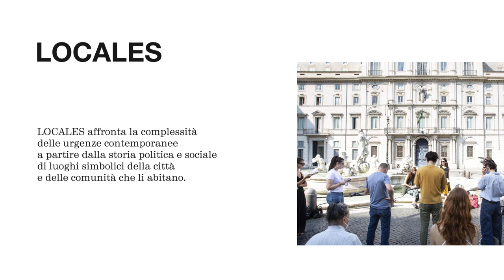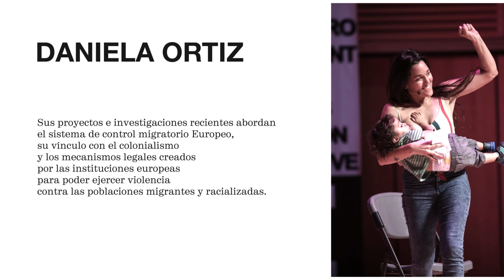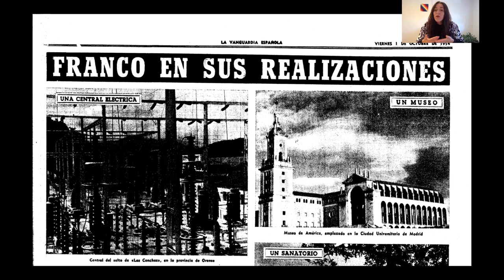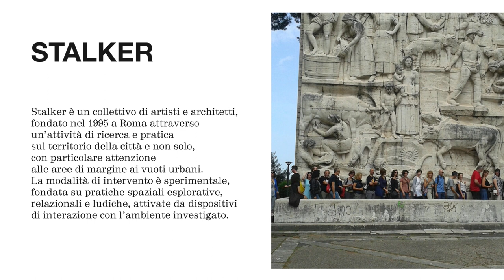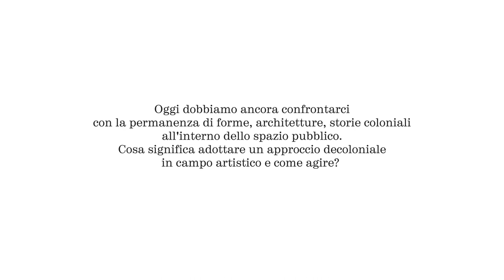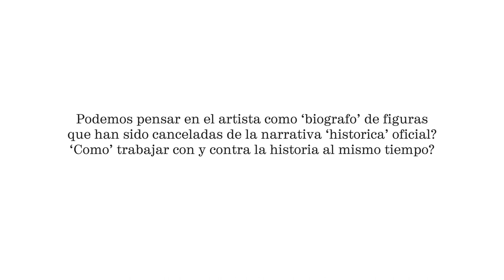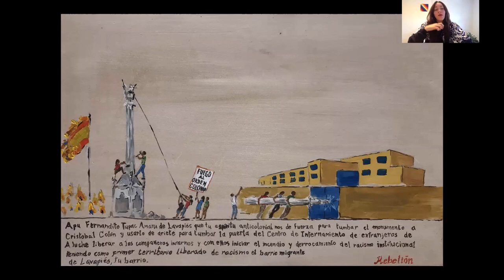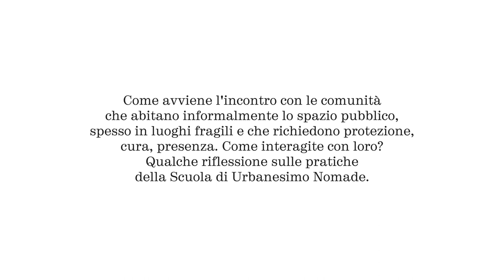Hidden Histories dialogues. Agire lo spazio pubblico | Incontro con Daniela Ortiz e Stalker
A comparison between Italian, Spanish and Latin American artistic practices dealing with the persistence, in the public space of many cities, of symbols, architecture, and stories related to the colonial and imperialist past. What does adopting a decolonial approach in the artistic field mean? How to interact with the communities that informally inhabit public space, in fragile places that require care and presence and that are often left on the sidelines of officially recognized stories? How to recover and disseminate anti-hegemonic historical narratives?

The artist and activist Daniela Ortiz (Cusco, Peru) and the Roman collective of architects, activists, and researchers Stalker (Giulia Fiocca, Lorenzo Romito) have reflected on these issues starting from their own practices, proposing two artistic approaches that re-politicize historical memory through interventions on public heritage.

With the support of  Ambasciata di Spagna in Italia, part of Hidden Histories 2020 program